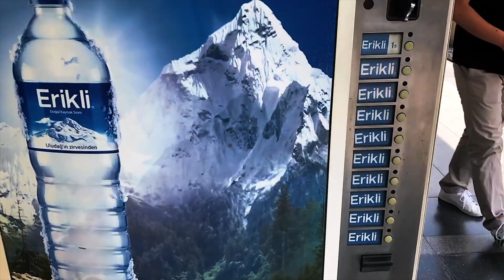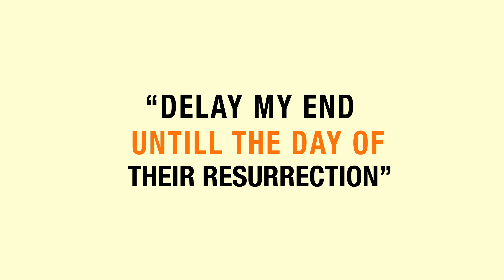How to pick a religion | Muslim's Diary